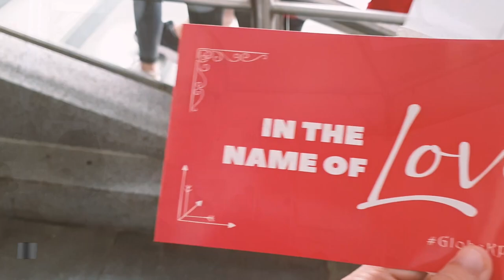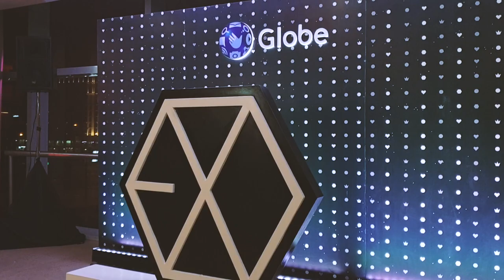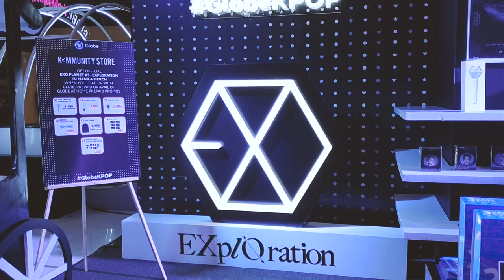EXO Exploration #5 in Manila Concert VLOG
Man, I miss going to these concerts.

Hello everyone! I know it's been a long delay for this video, so finally here it is! We've been longing for things to go back to normal, such as going out with friends, partying at concerts, and just enjoying life as a Kpop fan, so I hope you'll like this little throwback to one of the best shows of 2019 - EXO's Exploration in Manila Concert!

It was my first solo boy group concert as recommended by a number of my friends to check out, and I had a pretty great time! I met some EXO-Ls, and got some amazing stories about their stand being an EXO fan.

Have fun! See you on my next vlog!

/// JRD Logo Animation by: Neil Rusiana ///

Song: EXO Love Shot Acoustic Cover